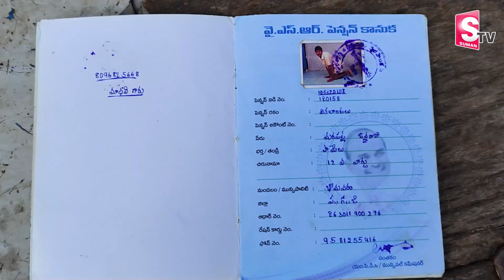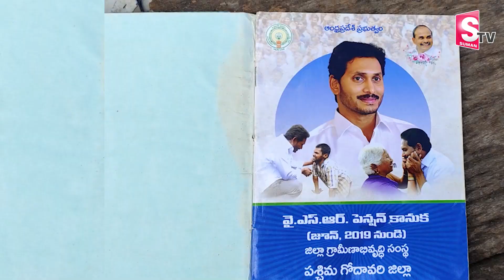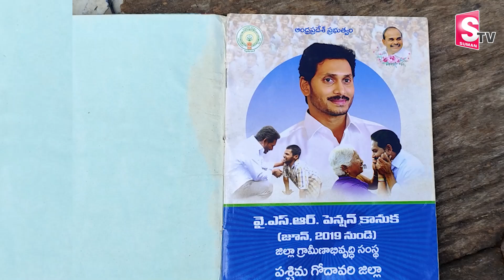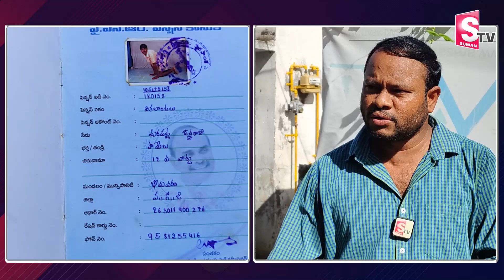Bheemavaram Samuel Family | YSR Pension | Navarathnalu | YS Jagan Mohan Reddy @SumanTV Telugu ​